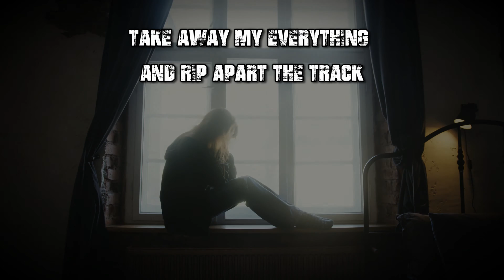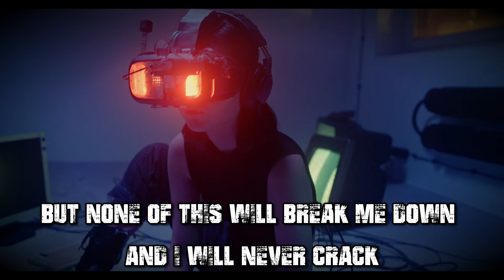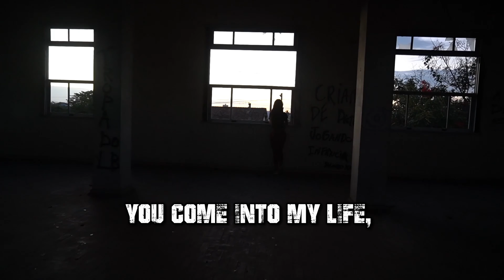Smile Empty Soul - Carry On (lyrics)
Album - Black Pilled (2021)